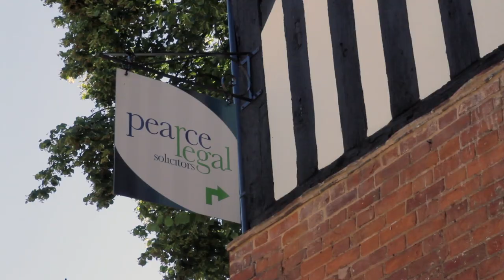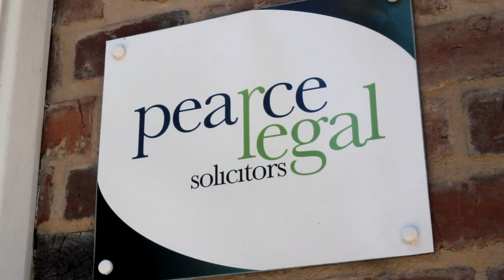Pearce Legal introduction video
Find out why PearceLegal is the right legal practice to use in the Solihull and Birmingham, West Midlands, UK area. A high quality professional servcie with a caring personalised approach. This video features Graham Pearce, founder and Managing Director. Nick Thomas, Director and Amy Lloyd, solicitor.